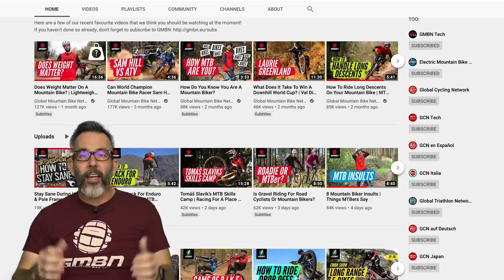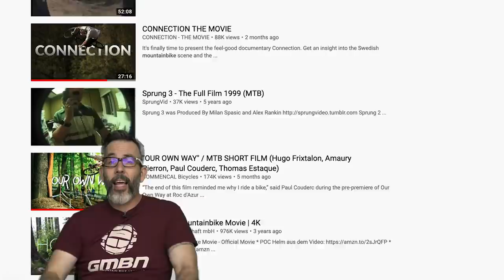What Should I Do In Lockdown? | MTB Problems Solved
A lot of us are unfortunately in a position where we can't drive to our favourite trails to ride or even leave our houses in some cases! Luckily for you Martyn has a few things you can do to help better your bike and riding and stay busy whilst we wait patiently to get back out on the trails!

What are you doing to keep busy in lockdown?

If you'd like to contribute captions and video info in your language, here's the link 👍